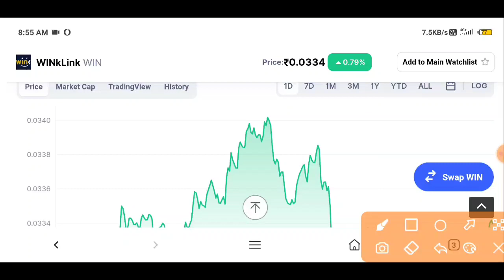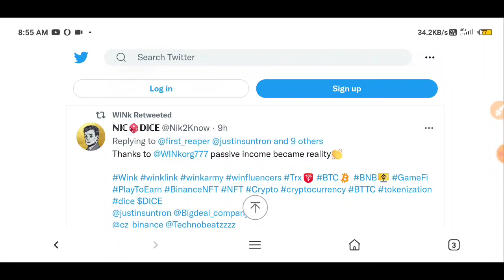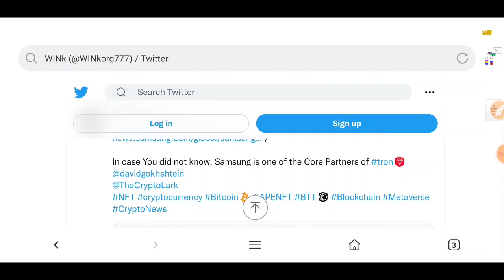Wink Coin News Today 🔥 wink coin prediction hindi | wink coin update | wink coin latest news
Winklink (Win) Good Today Updates | Wink Coin Price Prediction | Winklink Coin Price Prediction